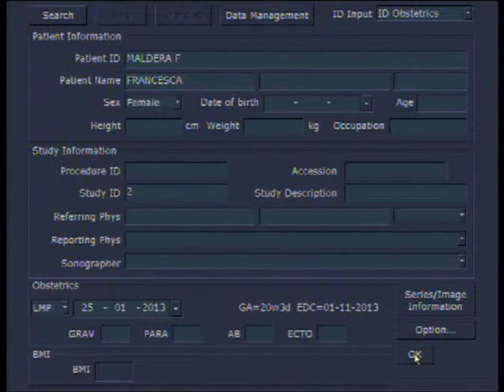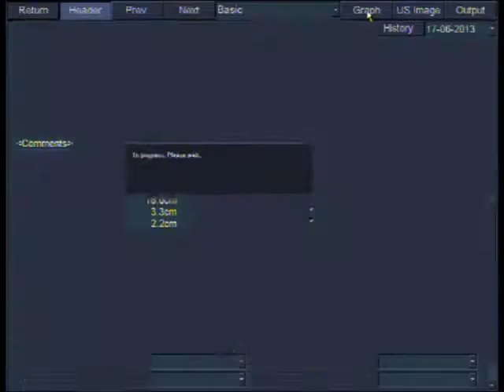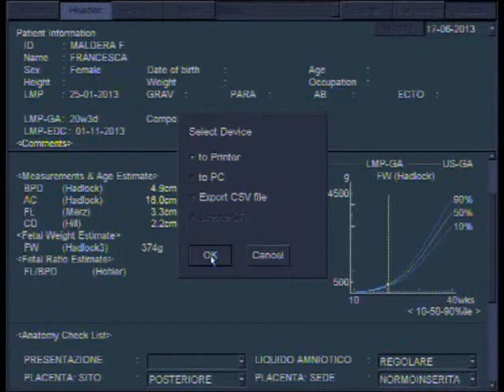Olmo - 17/06/2013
Olmo Pietro Buffoli nella sua prima apparizione pubblica